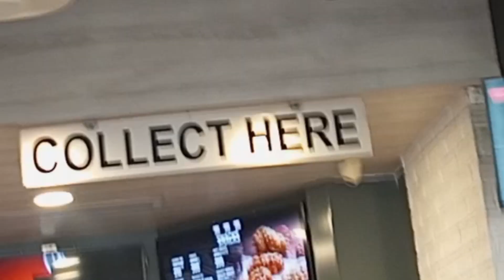I ordered KFC Xtreme Duo Box || Shari vlogs